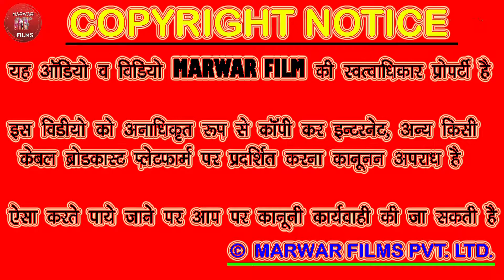नया भजन 2017 मां Me To Re Manau Mari Ashapuri Maa | Latest Rajasthani // Ashok Parjapt// Manak Soni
For Any Type Live Programe & Video Composing.

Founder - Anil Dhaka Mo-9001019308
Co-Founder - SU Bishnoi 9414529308